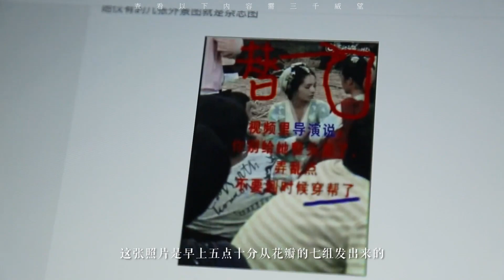钟汉良 2020生贺MV 希望看完视频的你，每一个毛孔都在爽 by三千威望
20201128来自b站三千威望
作者授权转发